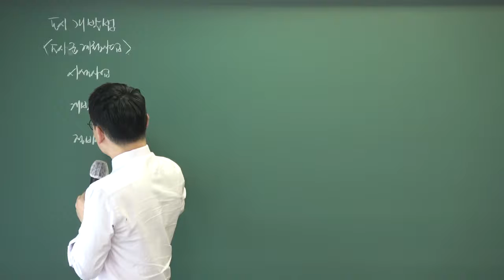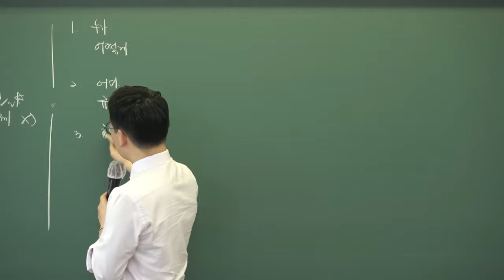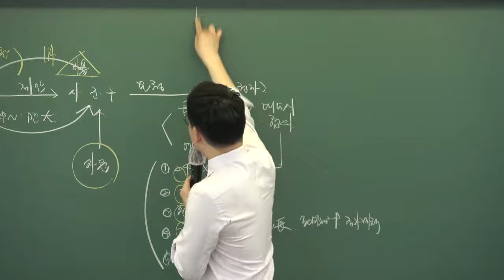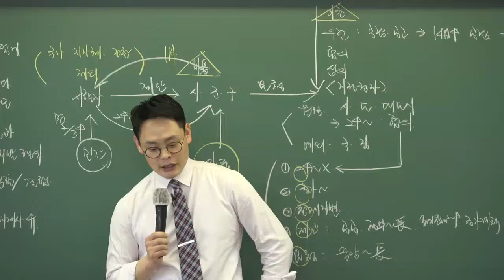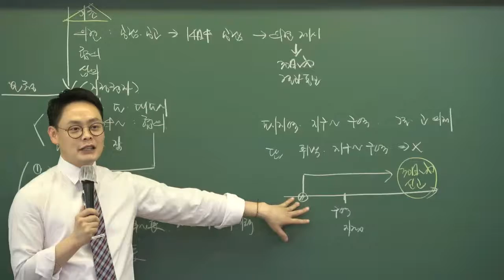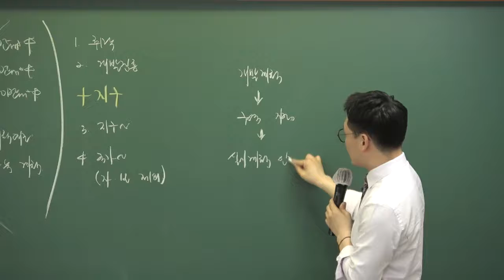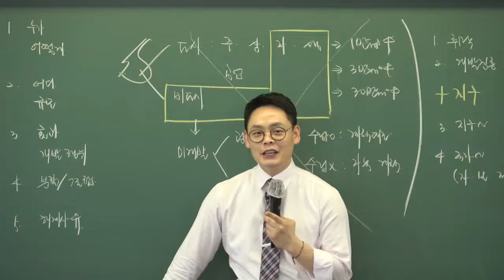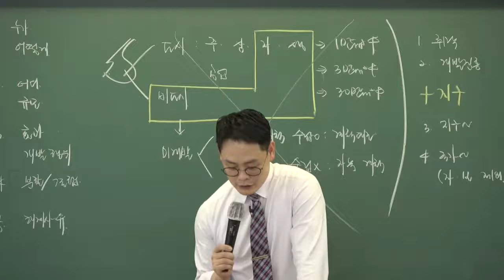[인강통]공인중개사_부동산공법(어준선)핵심강의_7강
[인강통]공인중개사_부동산공법(어준선)핵심강의
공인중개사 시험대비 FULL강의를 수강하세요.